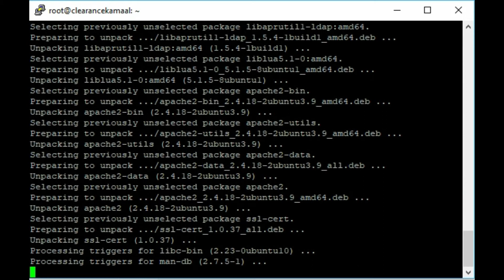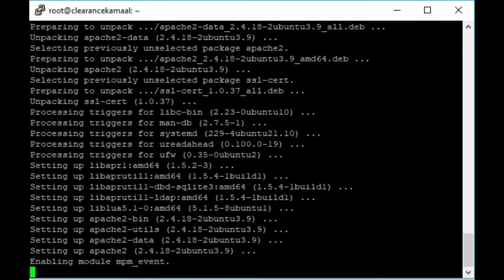Install Apache2 on Ubuntu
This video will show you how to install Apache 2 on Ubuntu.